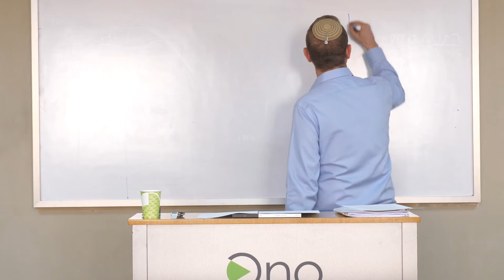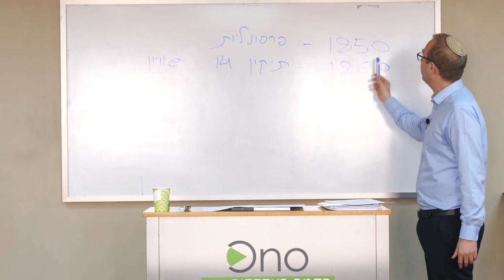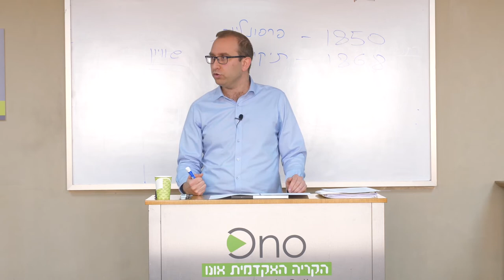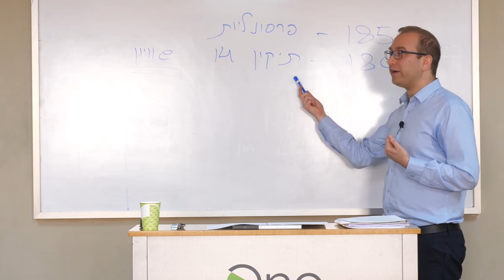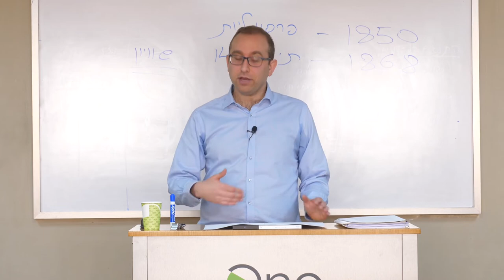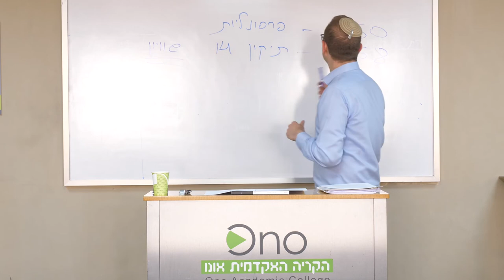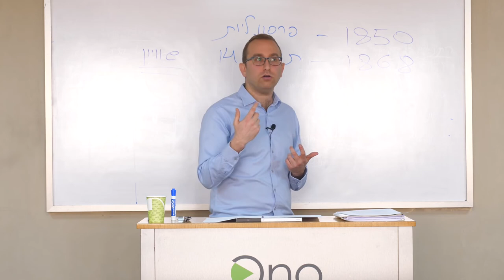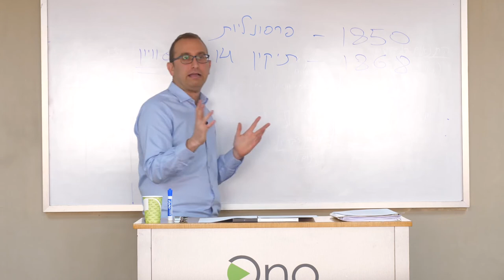חוקים פרסונליים | עו״ד גיל ברינגר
עו״ד גיל ברינגר, ששימש בארבע השנים האחרונות יועצה הבכיר של שרת המשפטים לשעבר איילת שקד ואחראי מטעמה על ענייני הכנסת והממשלה במשרדה, ערך השבוע הרצאה שעסקה, בין היתר, בחקיקה פרסונלית במסגרת הקליניקות המשפטיות של הקריה האקדמית אונו.